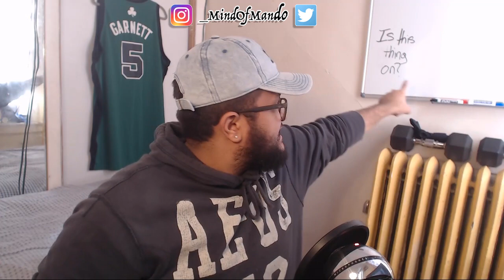iKON - Everything To You Sugarman 2018 REACTION!!!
Cross thy limbs!
Make sure to leave some suggestions down Below that you think I should react to!

Credits